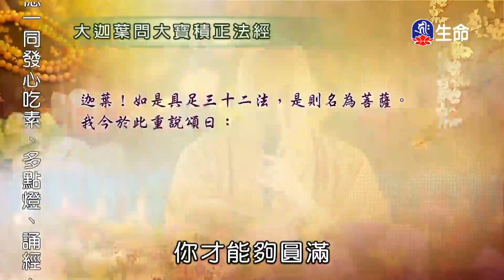大迦葉問大寶積正法經-2_海濤法師慈悲弘法行_(lifetv_20211009_08：00)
海濤法師慈悲弘法行_大迦葉問大寶積正法經